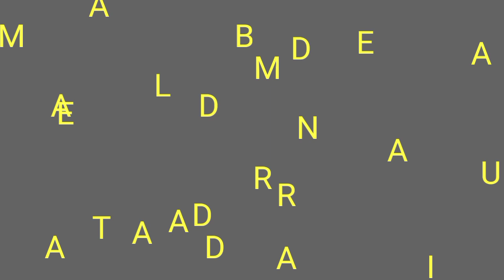DUK DAN DAMBEN DUNIYA YANASON DAN BALADE YAYIMASA WAKA INJI DAN CIKINSA MAKADA